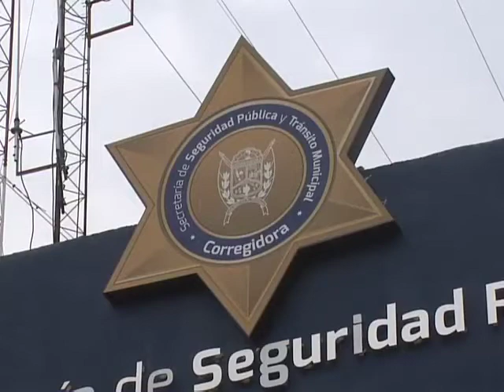El Noticiero Con Miguel Angel - Frustran secuestro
Detienen a tres.